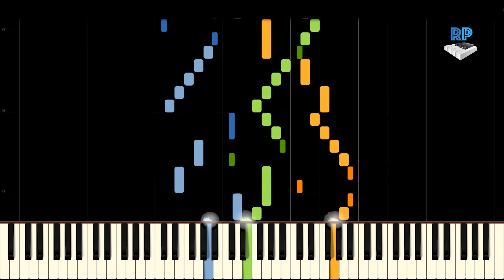Piano version of Bachs two part inventions No 4 - Synthesia Piano Tutorial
Two- and Three-Part Inventions, are a collection of thirty short keyboard compositions by Johann Sebastian Bach (1685–1750): 15 inventions, which are two-part contrapuntal pieces, and 15 sinfonias, which are three-part contrapuntal pieces. This quality piano tutorial will help you learn to play this wonderful track.